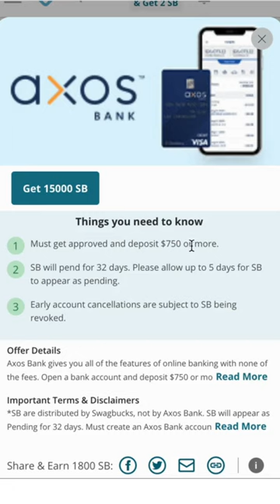How to redeem the Axos Bank offer from Swagbucks fast (2024)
Looking to make some extra cash? Look no further! In this exciting video, we're sharing an exclusive opportunity for you to earn a whopping $150, courtesy of Axos Bank and Swagbucks. 🤑💸

Don't have Swagbucks? Get $10 for FREE when you sign up

FAQ about Swagbucks

🔵 Is Swagbucks Legit?

Yes, Swagbucks is a legit site that pays its members real money. To date, Swagbucks has paid me over $800. I’ve found Swagbucks to be a reliable and trustworthy way to earn extra cash online.

The over 34,000 reviews on Trustpilot also seem to echo this sentiment. According to the Swagbucks user reviews, the general consensus is ‘Excellent.’ Overall, there is a Swagbucks rating of 4.3 on Trustpilot.

Even still, you'll find there are some bad reviews for Swagbucks not only on Trustpilot but also on their Better Business Bureau page. Swagbucks, which is under the umbrella of the company Prodege, LLC, currently has a 3.39 rating on BBB.

Some of Swagbuck's complaints are most likely due to the lower-paying jobs that people may not find worthy enough to complete. Again, I’m going to be sharing with you how to maximize your time on Swagbucks so you can make more money on the site.

🔵 How Does Swagbucks Work?

You can start by registering for a free Swagbucks account on either Swagbucks.com or by downloading the mobile app. Use a Swagbucks promo link to earn a $10 sign-up bonus reward to get started on the right foot!

From there, you can choose how to start earning Swagbucks points that can be redeemed for free Amazon gift cards, Starbucks gift cards, or even cold hard cash.

I recommend getting started with the list of the highest-earning featured offers.